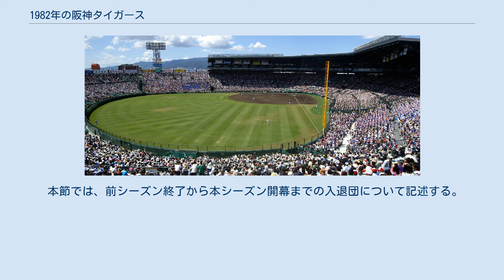1982年の阪神タイガース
1982年の阪神タイガースでは、1982年の阪神タイガースの動向をまとめる。
 この年の阪神タイガースは、安藤統男監督の1年目のシーズンである。
 　5年ぶりのAクラス入りを果たしたチームは新監督にOBの安藤統男を迎え、ホーム用のユニフォームから襟と袖の黄色を廃止して伝統の白地に黒の縦縞スタイルに、また安藤監督の発案で帽子も縦縞に一新するなどイメージチェンジを図った。
開幕前はAクラス候補にあがったものの、大洋との開幕戦でエースの小林繁がサヨナラ暴投した影響もあって波に乗れず、6月初めまでは最下位を独走した。
6月後半からの11連勝で順位を上げるものの、その直後に8連敗を喫するなど好不調の波が激しくBクラス生活が続いた。
後半戦は首位を争っていた広島が急降下したこともあり、8月以降はAクラスに定着。
しかし前半戦の出遅れが響いて巨人と中日のマッチレースに割って入れず、2年連続の3位で終了した。
投手陣はエース小林が開幕戦でサヨナラ暴投するなど不調だったが、最終的に2ケタ勝利を挙げた。
それ以外の投手では工藤一彦や伊藤弘光なども1年間ローテを守り、リリーフでは山本和行が4年ぶりに守護神に復帰し、移籍2年目の福間納や池内豊も中継ぎでまずまずの成績を挙げた。
打撃陣では4番の掛布雅之が3年ぶりに本塁打王を奪回し、岡田彰布が初の打率3割を記録し、佐野仙好などもそれなりの成績を収めた。
8月31日の対大洋戦で島野育夫外野守備走塁コーチと柴田猛バッテリーコーチが岡田功主審と鷲谷亘三塁塁審を暴行により負傷させ横浜地方検察庁に略式起訴されるトラブルもあった（暴行背景については横浜スタジアム審判集団暴行事件も参照）。